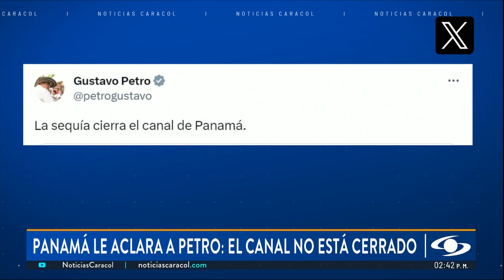Canal de Panamá no está cerrado, le aclara el gobierno de ese país al presidente Petro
A través de la red social X, conocida anteriormente como Twitter, la Presidencia de Laurentino Cortizo respondió a Gustavo Petro luego de que el mandatario colombiano asegurara que se había cerrado el canal de Panamá debido a la sequía.

El presidente Gustavo Petro retuiteó una publicación que compartió la cuenta Alerta Mundial. "La sequía cierra el canal de Panamá", escribió el jefe de Estado. Sin embargo, el Gobierno del país centroamericano subrayó que dichas afirmaciones no son ciertas y que el canal mantiene abiertas sus operaciones.